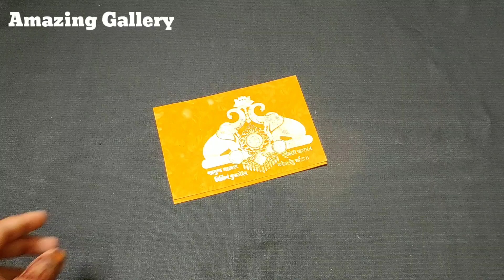शादी के कार्ड से बनाये शानदार फूल 🌺🌻🌹🌷